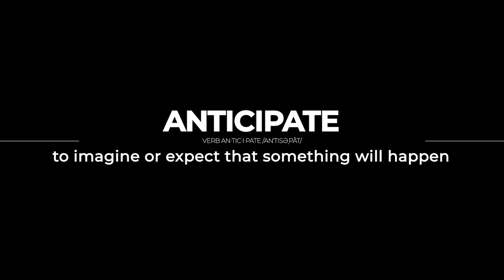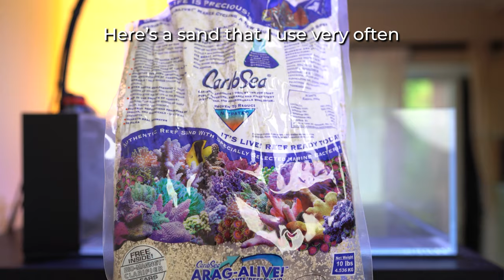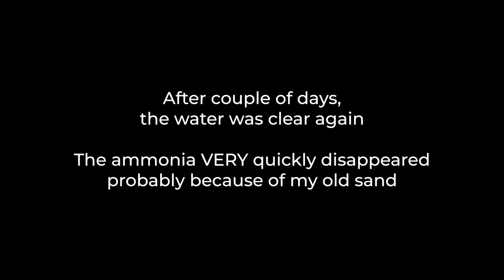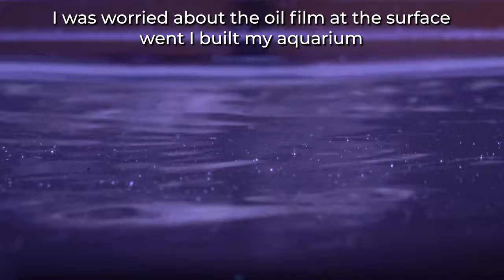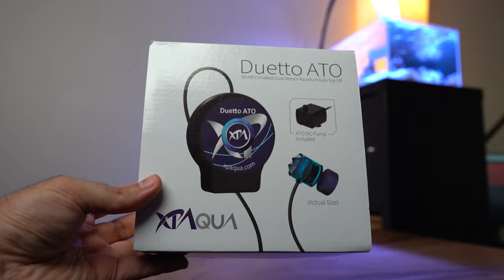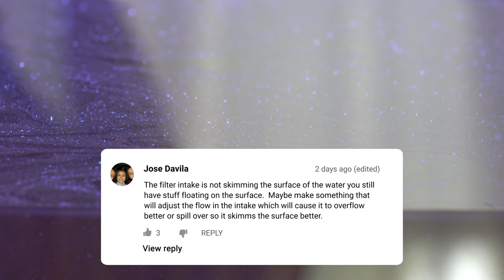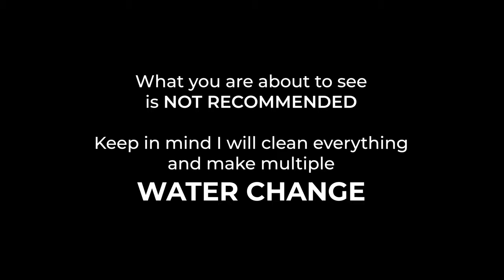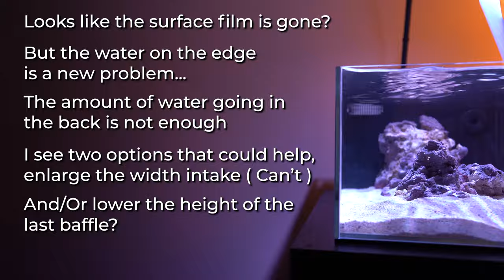Why I removed BLACK SAND and How I remove surface OIL FILM | Ep.7 Nano Reef Competition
In this episode, I decide to change the CaribSea Hawaiian Black sand after receiving an ICP test with Fauna Marin, the results in the metal section worry me a little bit too much.
I went back with the CaribSea Fiji pink that I use very often. One of the problems I knew I might get with the design of my aquarium was to have some oil film at the surface of the water so I decide to change a little bit the design of my aquarium to make the skimming of this natural.
Did it work? Only one way to find out: Watch the video :D

The dimension of this AIO Nano aquarium:
60x30x20cm 36L (24x12x8") 9G
⇩ Specific videos on thing I use for this aquarium ⇩

IN THIS VIDEO:
Mounting Arm
CaribSea Hawaiian Black Sand
CaribSea Eco-Complete Black Sand
CaribSea Life Rock Base 20lb
CaribSea Rock (Aragonite)

HARDWARE USE TO BUILD THIS NANO AQUARIUM:
Silicone Black
Razor Blade
Carpet Neoprene

OTHER STUFF:
Salifert Ammonia Test Kit
Salifert Nitrite Test Kit